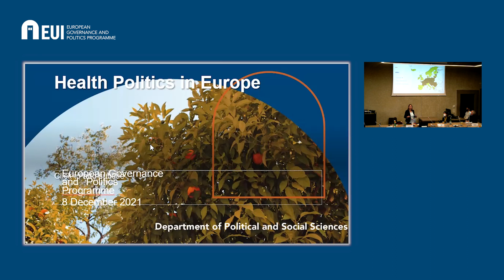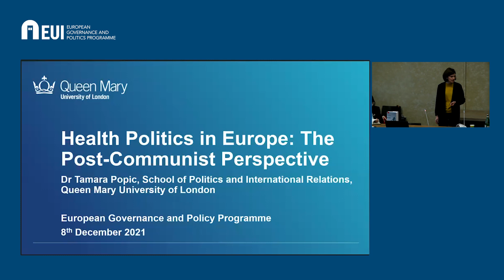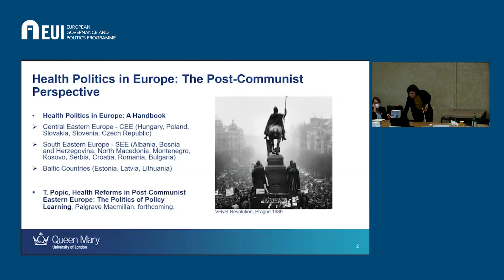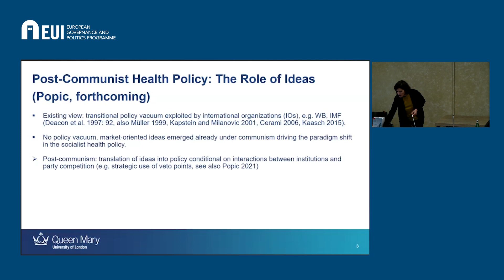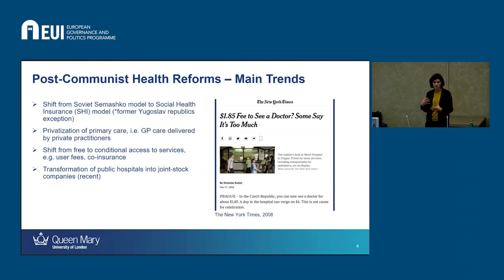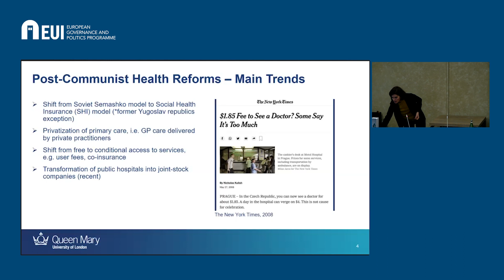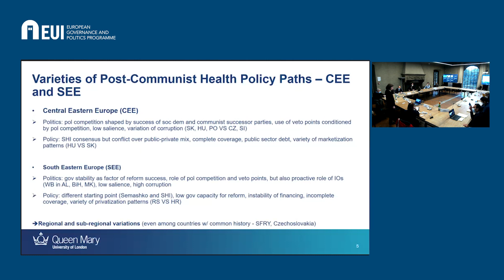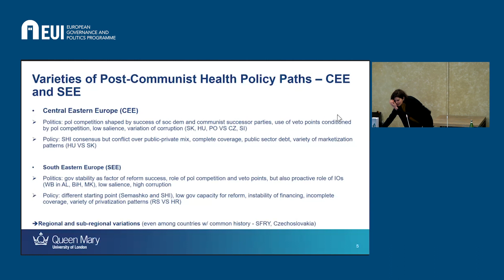Health politics in Europe | Ellen Immergut and Tamara Popic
The breakdown of the Soviet Union and the transformation to capitalist democracy in Eastern Europe.
Ellen Immergut and Tamara Popic present the introductory chapter of Health Politics in Europe, a new multi-author work, co-edited together with Karen Anderson and Camilla Devitt, and published by Oxford University Press. This chapter argues that the institutional frameworks of European health systems have been shaped by centuries of political development and, in particular, by critical turning points in state and regime formation. The most recent of these is the breakdown of the Soviet Union and consequent double transformation from state-socialism to capitalist democracy in Eastern Europe.
The talk will outline the impact of this series of challenges and crises on contemporary health systems and discuss the post-1989 transformation of East European health systems. The hardcover and e-book editions are available in the EUI library and the online appendix is available via open access on the OUP Companion website.
The event was filmed on 8 December 2021.